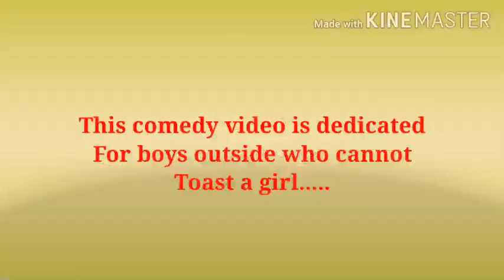The toaster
It is a comic video that will makes you laugh!